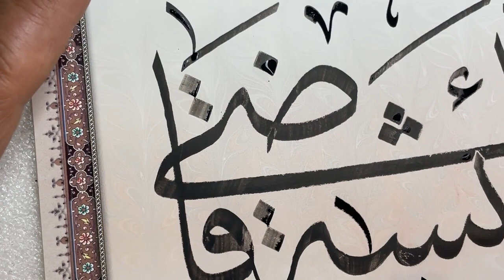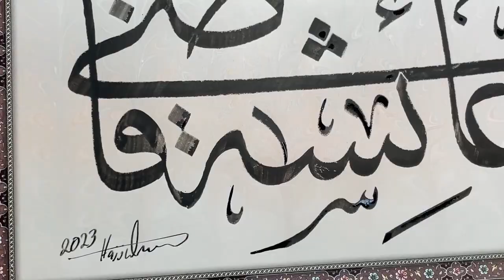خط الثلث / الحركات والتزيين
بعد الانتهاء من كتابة الاسم تذكرت لو اني كتبت كل الاسم من البداية ولكن قلت انها ملحوقة على حركات التزيين